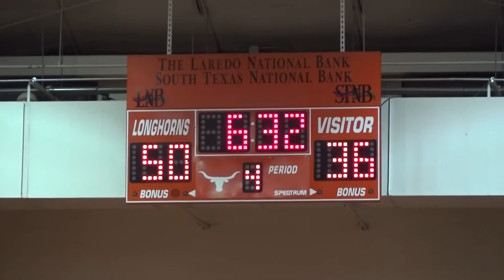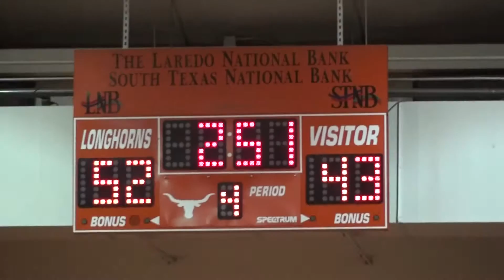United vs SA Reagan - Boys JV